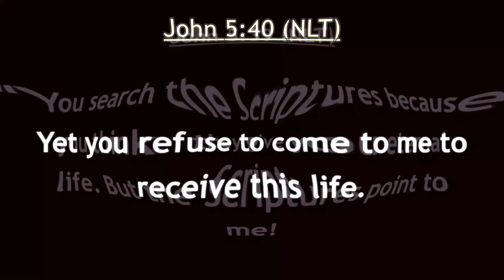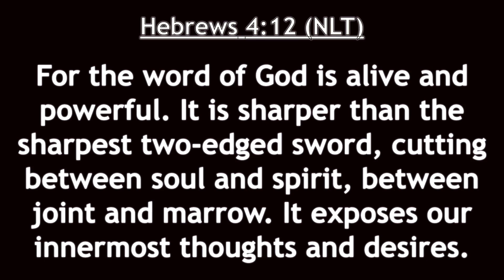Variance between ‘believing and knowing’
Apostle Anthony uncovers the variance between ‘believing and knowing’.
In this rendering also learn why many Christians are idol worshippers unaware…’